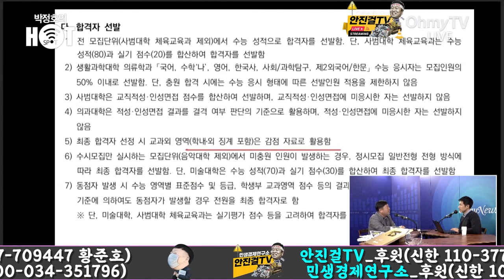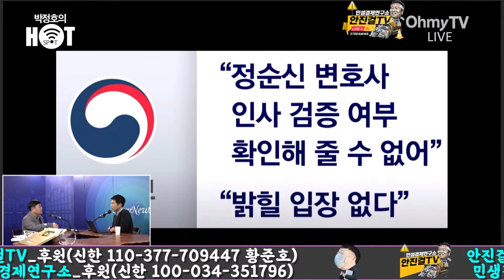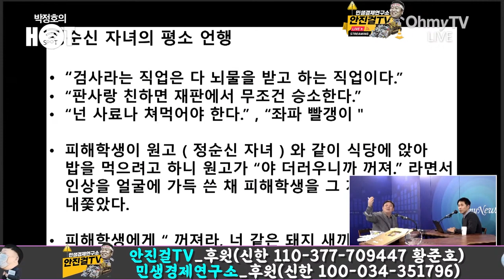[재방송]_더글로리 현실판! 검사출신 아들 학폭의 가해자! | 윤석열·한동훈 검증도 안한 정순신!